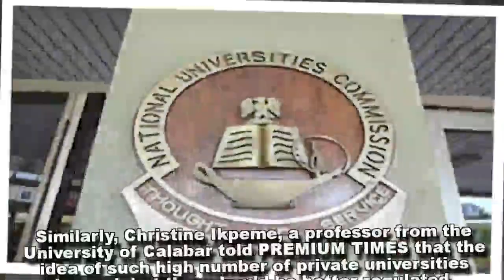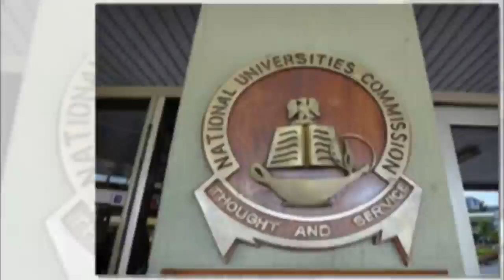Number Of Nigerian Universities May Double As NUC Considers 200 New Private University Applications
The Executive Secretary of the Commission, Abubakar Rasheed, announced the applications during a meeting with federal universities’ bursars in Abuja on Tuesday.